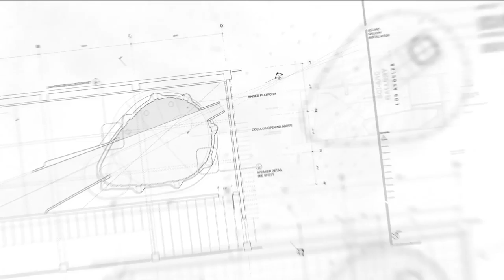Tighe Architecture -Out Of Memory - Sci-Arc Gallery, Los Angeles, CA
Out of Memory, designed by Patrick Tighe for the SCI Arc Gallery is an experience at the convergence of sound, material, light, form and technology.  The installation is accompanied by a site-specific composition by world-renowned composer Ken Ueno. The sound-scape is integral to the experience and used as a vehicle to explore the spatialization of sound within the physical boundaries of the gallery.   The installation proposes a new structural materiality using renewable polyurethane foam. The foam is used as a total building assembly: structure, envelope and acoustical barrier. The interior surface of the parabolic structure is a three-dimensional representation of Ueno’s composition. Realized through Machineous’ six-axis robotic milling, the sonic contours are derived from the sound contained within. The chamber’s spiraling geometry and acoustically absorptive material magnify the spatial and the aural.   Experientially, notions of memory are confronted. Traces of the ambient combine with visions of the past, present and future as one’s awareness is heightened and perceptions are altered.